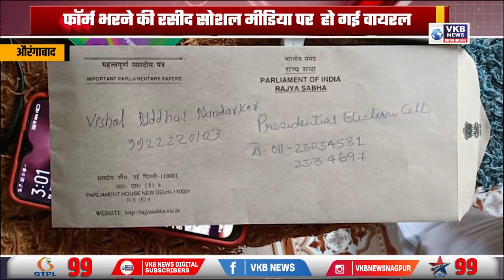एक युवक ने राष्ट्रपति पद के लिए राष्ट्रपति भवन में की अर्जी दाखिल